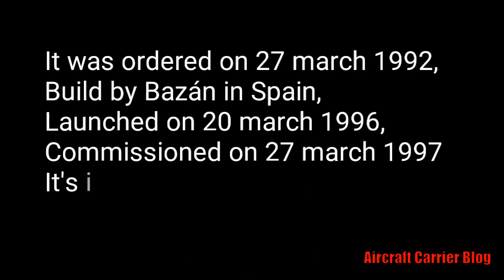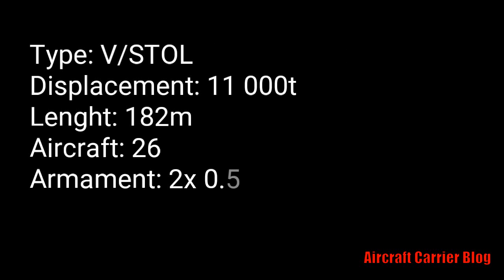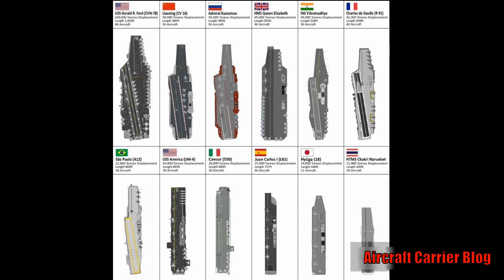HTMS Chakri Naruebet (English)